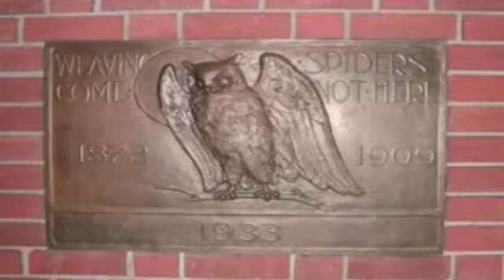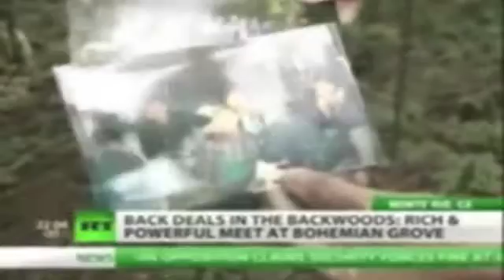The Bruce Montalvo Show Episode 8 "Bohemian Grove Mystery "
Bruce interview Mary Moore, co-founder of Bohemian Grove Action Network 2012